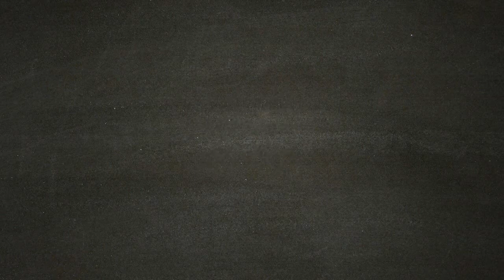Far Cry 5 - Amici Mercenari - Grace Armstrong